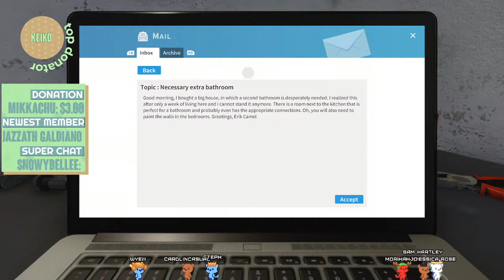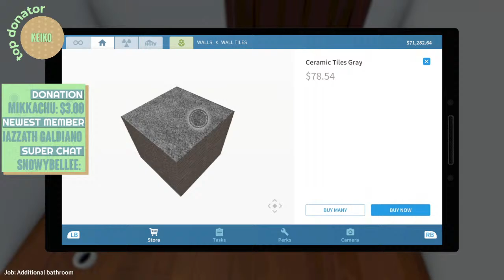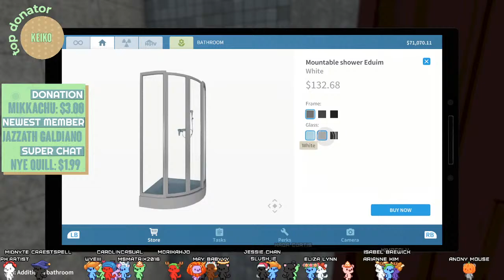9 days left to beat this game! Let's GOOOO! [Let's Play The Last Of Us #5]